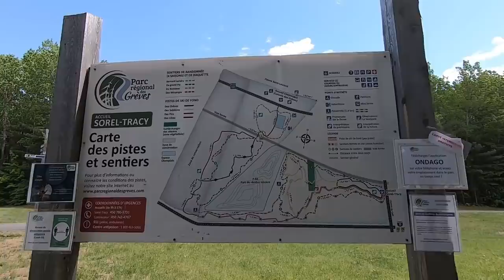Réponses à vos questions "peinture" avec Samy et de beaux paysages forestiers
Les questions du jour :
Peindre à l'huile avec 50 % de térébenthine, 50% d'huile de lin et quelques gouttes de siccatif et peindre toute la toile avec , cette méthode est telle bonne ?

Je voulais savoir si je pouvais peindre en plusieurs séances sur la toile. Peut-on revenir peindre sur l’acrylique déjà sec ? Si oui, est-il nécessaire de vaporiser de l’eau avant de reprendre le travail pour que les couches picturales adhèrent entre elles ?

Linda comment vous êtes-vous mise à la peinture ? Vraiment un très grand merci pour tout. Super fan de toute vos vidéos...

Pourrez-vous y intégrer notamment les médiums Sennelier Green, je ne sais pas si vous connaissez. Ce sont des médiums "verts à base de plante" adaptés pour ceux qui peignent à l'huile mais qui sont gênés par les odeurs des mediums. C'est ce que j'utilise, je débute à l'huile mais le vendeur n'explique pas vraiment comment et en quelle quantité les utiliser notamment pour respecter le gras sur maigre. Je comprends cela mais je n'arrive pas à savoir comment on s'y prend entre les différentes couches notamment dans les dosages de médiums

Bonjour Linda bonjour René, Je finis actuellement la reproduction des tournesols de Van Gogh. Certaines de mes couleurs ne sont pas assez nuancées et j'ai souhaité faire un glacis sur certains éléments pour moduler les couleurs. Malheureusement je n'avais pas de liquin pour faire le glacis. J'ai essayé de le faire avec le mélange 25 % de solvant 75 % huile de lin, puisque j'en étais à la 3e couche. J'ai beaucoup dilué ma couleur avec ce mélange. Je suis satisfaite du rendu mais j'ai eu l'impression que ma toile n'appréciait pas cette méthode...elle granulait... C'est un un carton entoilé... Qu'en pensez-vous ? Y a-t-il un substitut au Liquin pour les glacis? Comment faisaient les maîtres il y a 2 ou 300 ans?.

j’aimerais savoir aussi pour les medium suivants que vous vener d’expliquer les trois étapes pour les medium sur la toile en premier le diluants térébenthine  deuxième couche alkyde et 3 couche ajouter un petit peut d’huile ses sa que Jai de la difficulté a comprendre !!est-ce qu’il !faut réappliquer a chaque étape le  medium a peinture partout sur la toile et faut til attendre que cela seche entre les couche!

Peut-on opérer de la même façon en acrylique c à dire 1ere couche diluée à l'eau et les autres avec moins d'eau. et pur en dernière couche merci

J'aimerais apprendre à faire le chrome pour faire une moto. Est-ce que ça existe

Peut-on remplacer le gesso par du medium acrylique + talc ? Où peut-on trouver une liste des pigments qui ne sont pas sur les listes habituelles ?

J’ai une question concernant la signature. Faut-il signer de son nom en toute lettre ou que les initiales y a t-il une règle ou c'est au choix ?

Tu dis les pinceaux à tremper dans le diluant pour attendre, mais n'est-ce pas plutôt dans l'huile, pour éviter qu'ils s'abîment ? 2 ou 3 jours dans du diluant, j'ai peur pour les poils du pinceau. Merci

Si on imprime notre photo en noir et blanc est ce que ça permettrait de voir les contrastes plus visiblement ?